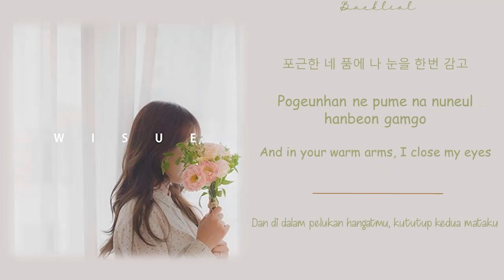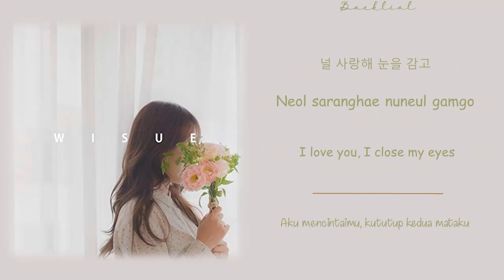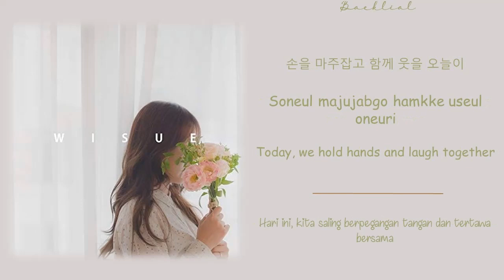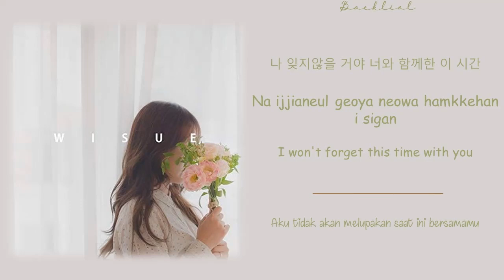Wisue (위수) - 내일도 또 내일도 (Tomorrow After Tomorrow) (HAN/ROM/ENG/INDO Lyrics/가사)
han: musicmatch